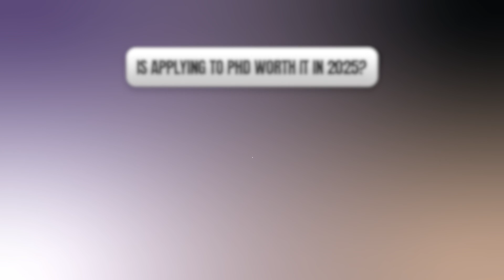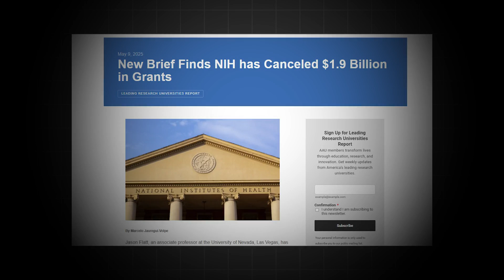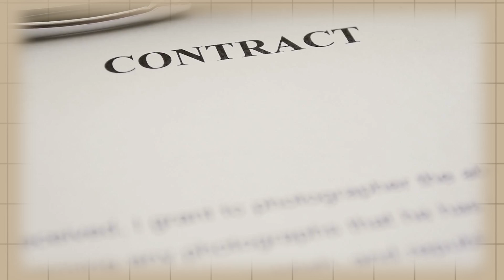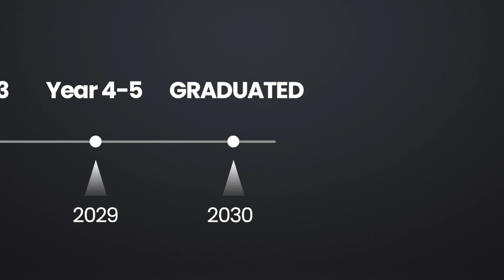Is Applying to a PhD in 2025 Still Worth It? | U.S. Academia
Are you wondering if it's still a good idea to apply for a PhD in 2025, given all the uncertainty in academia? In this video, Dr. Padilla—a professor in computer science and psychology with over 5 years of experience—shares what you really need to know before applying to PhD programs in the 2025–2026 admissions cycle.

✅ Timestamps
00:00 – Intro
00:50 – Big changes in academic funding
01:58 – Will there be fewer PhD spots in 2025?
03:40 – Will your funding disappear after you're accepted?
04:18 – Will the grad school experience change?
05:04 – What happens after the PhD?
06:04 – Final thoughts: Is it still worth it?

Whether you’re a domestic or international applicant, this honest breakdown will help you weigh your options and prepare the strongest application possible in a competitive year.

💬 Drop your questions or experiences in the comments—let’s support each other through this process.